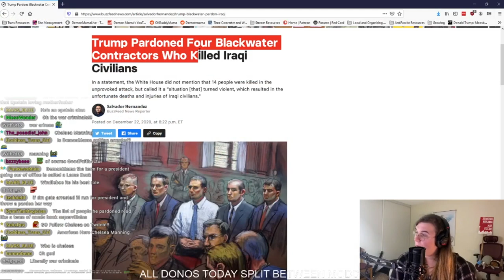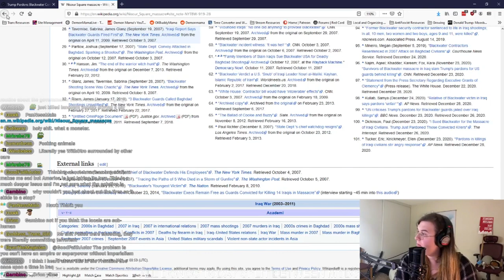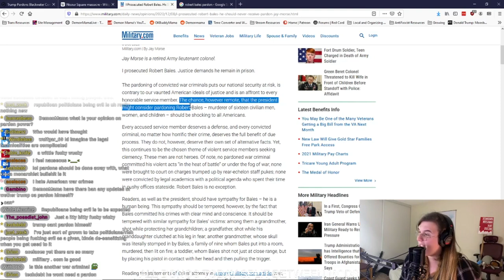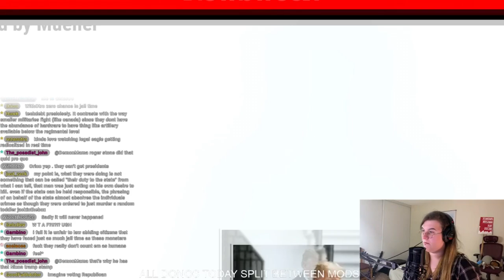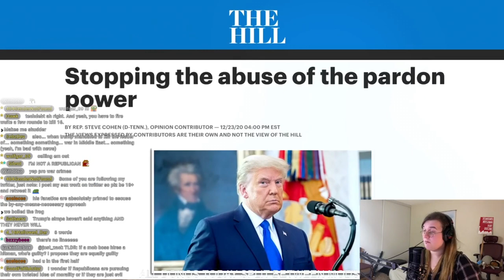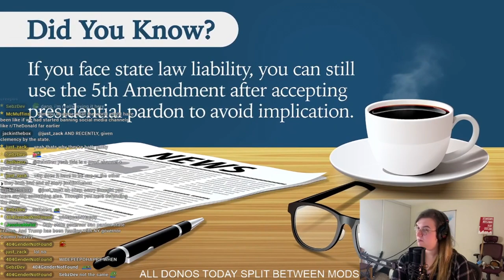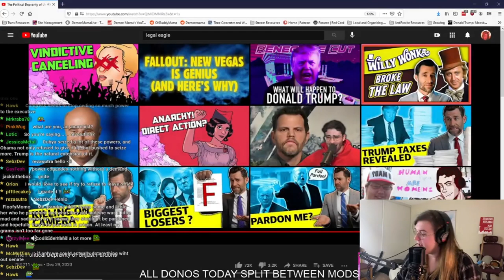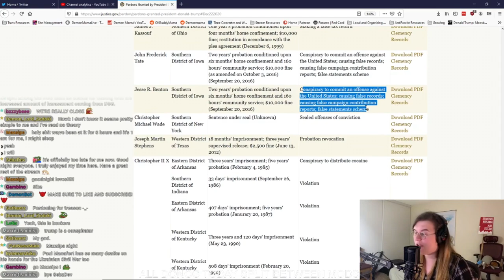You Should Be MAD about Trump's Sickening Pardons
Donald Trump's pardons are almost more sickening than the rest of his legacy as president.  Pardoning murderers and traitors, quite literally.  Get mad and lets find a way to fix this shameful, corrupt pardoning system forever.